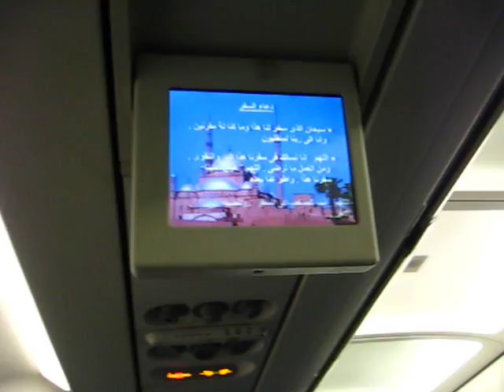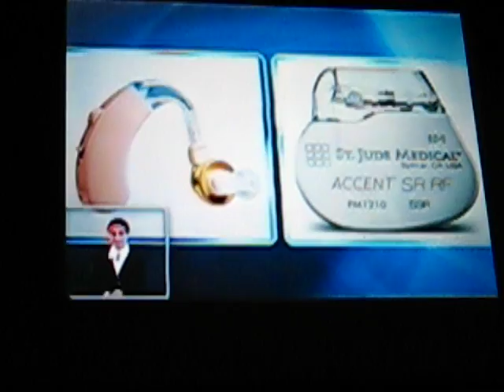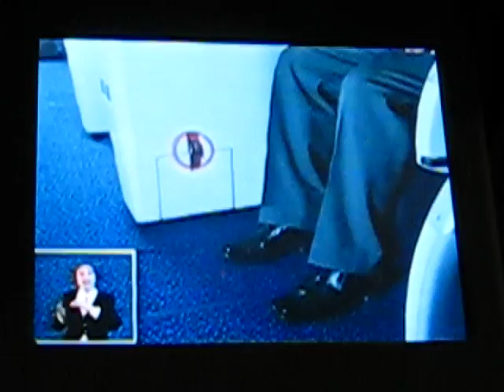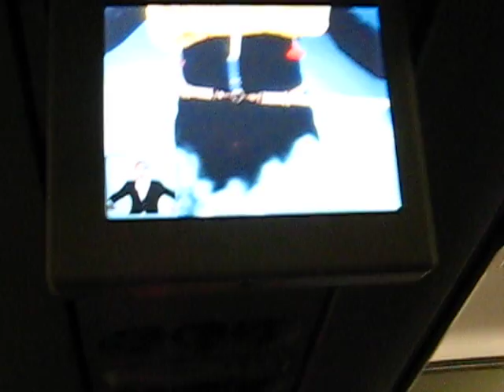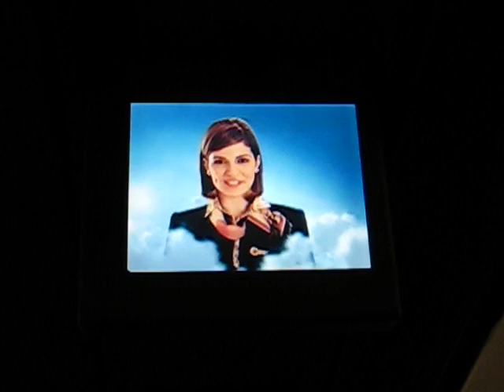Flight instructions EgyptAir (arabic)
Instrucciones de vuelo EgyptAir (árabe)